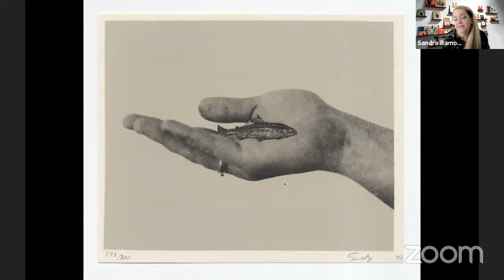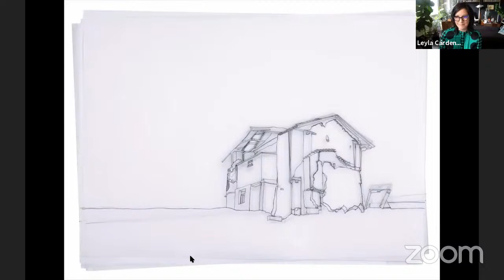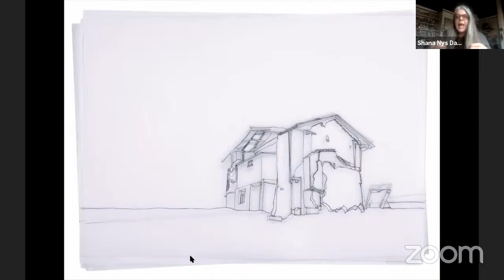HERLAND: Women Artists in the MOLAA Collection - Panel Discussion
HERLAND: Women Artists in the MOLAA Collection
Panel Discussion

LIVE Panel Discussion 2:00-3:30pm PDT

Featuring artists: Amalia Caputo, Leyla Cárdenas, Sandra Ramos, Verónica Riedel, and Linda Vallejo
Moderated by art critic and writer, Shana Nys Dambrot

In a world where the discussion about empowering women, race, class, and equity is more relevant and necessary than ever before, we are so pleased to present Herland, Women artists in the MOLAA Collection.

In this panel discussion, we bring together 5 accomplished Latina and Latin American artists featured in the HERland exhibition, with distinct styles and approaches to their art-making processes, but united in making powerful work connected to a surrealist imaginary and defined a new powerful land with new meanings.